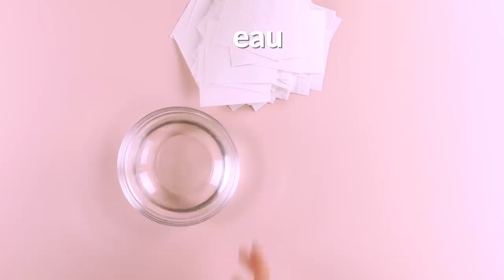Voilà pourquoi vous devriez tremper 1/2 rouleau de papier toilette dans l'eau. Effet garanti !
Dans l'atelier :

    1 rouleau de papier toilette
    Eau
    1 ballon de baudruche
    Cutter et ciseaux
    Peinture et pinceau
    1 pic en bois
    Ruban
    Oeufs en chocolat
    Fausse herbe

Au travail !

1) Enlevez environ la moitié des feuilles individuelles d'un rouleau de papier hygiénique. Gonflez également un ballon de baudruche de la taille que vous souhaitez.

2) Plongez maintenant les feuilles de papier hygiénique individuellement dans un bol d'eau et placez-les mouillées sur le ballon. Recouvrez-le entièrement. Vous pouvez appliquer plusieurs couches pour que l'oeuf de Pâques soit plus solide.

3) Placez le ballon sur un verre pour qu'il puisse sécher. Cela peut prendre jusqu'à une journée.

4) Lorsque les couches de papier hygiénique ont durci, coupez le noeud du ballon pour que l'air puisse s'en échapper. N'oubliez pas de tirer le ballon par le petit trou. Assurez-vous de laisser le trou ouvert en haut.

5) Découpez un grand trou dentelé dans l'oeuf de Pâques en papier à l'aide d'un cutter ou d'une paire de ciseaux. Maintenant, choisissez une couleur de votre choix et peignez entièrement l'intérieur de l'oeuf. Vous pouvez aussi vous défouler artistiquement à l'extérieur. Soit vous peignez, comme dans notre vidéo, des points et un noeud, soit vous créez votre propre oeuvre d'art.

6) Cassez un morceau d'un pic en bois et attachez un ruban autour de celui-ci. Faites passer le morceau accroché au ruban à travers le petit trou au sommet du ballon. Vous pouvez maintenant accrocher l'oeuf de Pâques sans aucun problème. Et à l'intérieur, vous pouvez également attacher un objet décoratif au bâton.